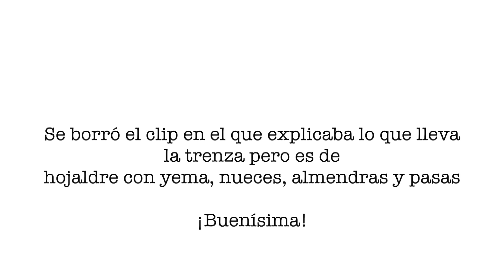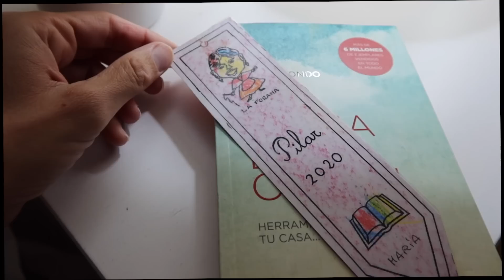VLOG | DÍA en mi VIDA ❤️ KONMARI en mi CASA 👧👶 Mamá de dos | Vlogs Diarios